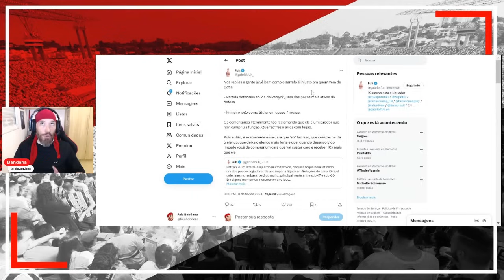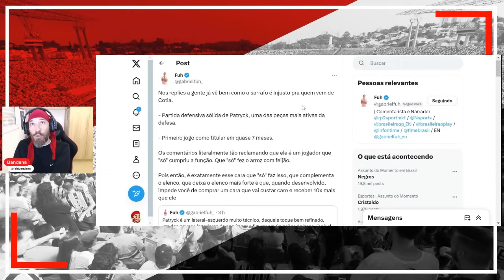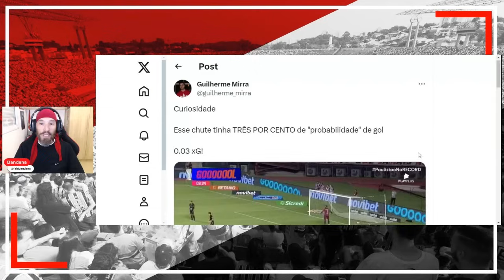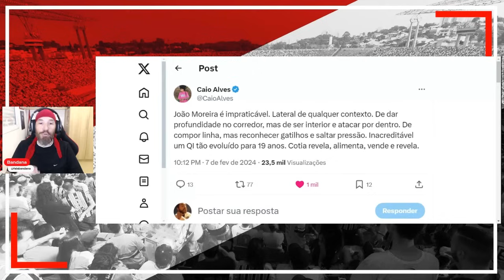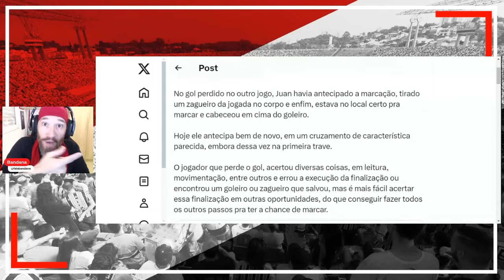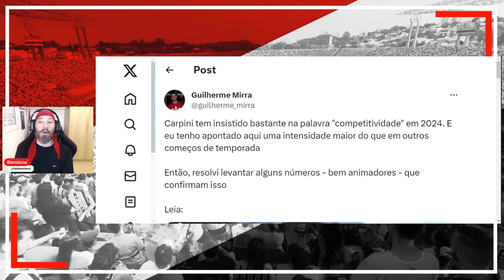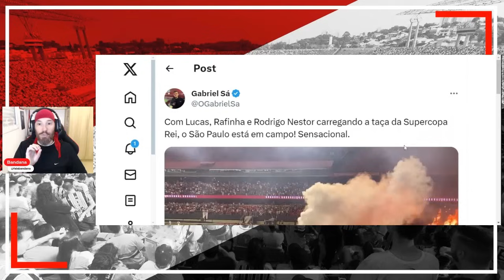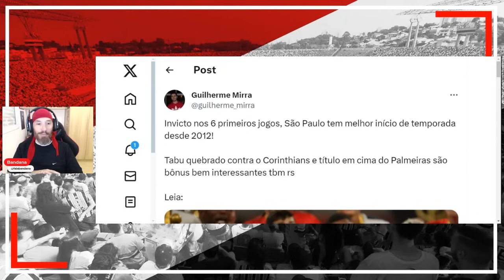Mais sobre o jogo contra o Água Santa